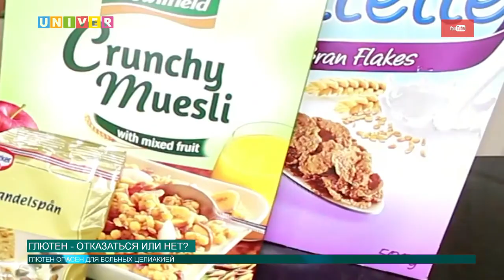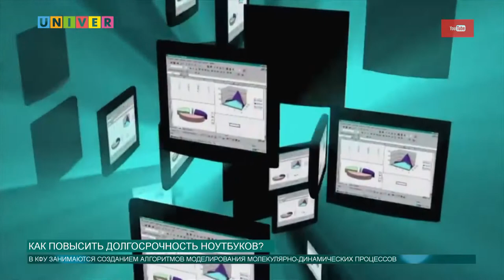Новости КФУ от 13.02.2019